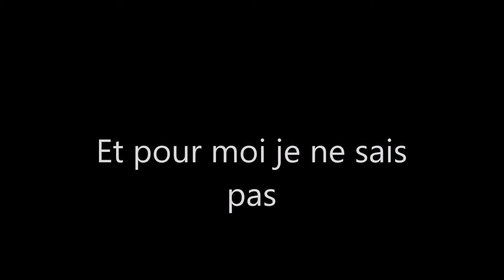juliette et noa puymeras